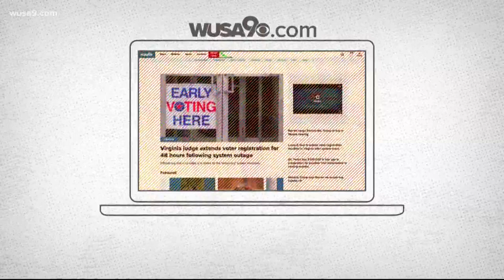Ben's Chili Bowl's Civil Rights role honored in VR exhibit | It's A DC Thing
Ben's is part of a new virtual reality exhibit called Traveling While Black in McLean, Virginia.